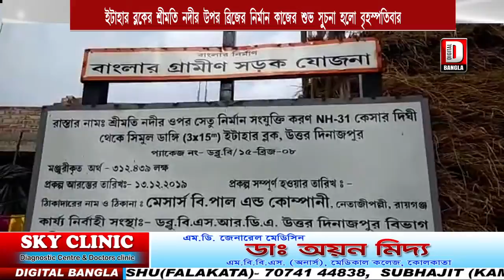ইটাহার ব্লকের শ্রীমতি নদীর উপর ব্রিজটির নির্মাণ কাজের শুভ সুচনা হলো বৃহস্পতিবার